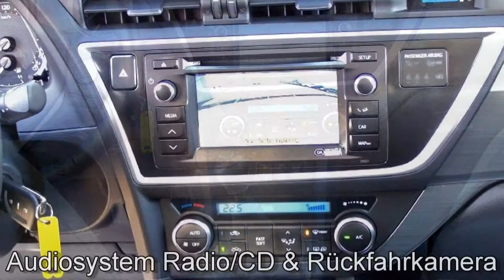Autohaus S+K Toyota Auris START Edition 007133 Navigation